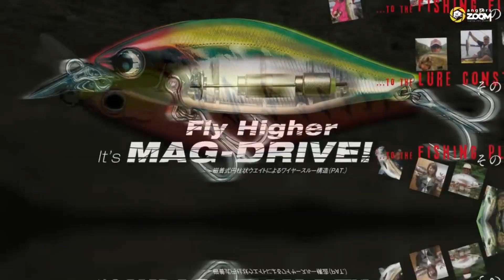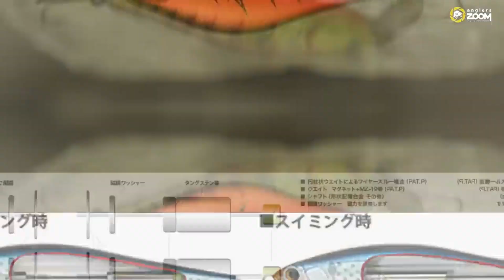Zipbaits Khamsin SR (70мм) и Khamsin Jr. SR (50мм)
Это воблеры, которые десятилетия высоко держат знамя семейства шедов, как бы ни пытались разные минноу «отжать» под себя всех и вся.  Загадка, почему у нас долго чурались шедов, ещё ждёт исследователей нашего рыболовного фольклора, и всё же благодаря таким как Khamsin тема уловистых правильных шедов получила развитие и, что любопытно, семейство Zipbaits Khamsin при этом не ушло в тень, не устарело и не забылось.